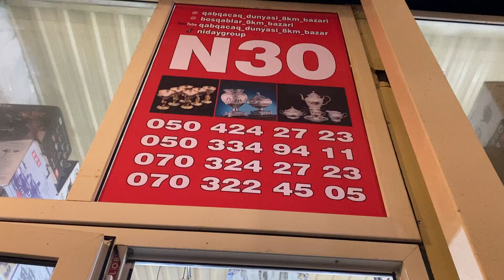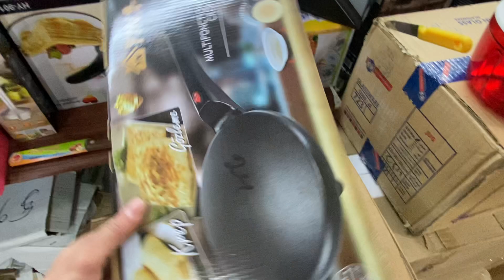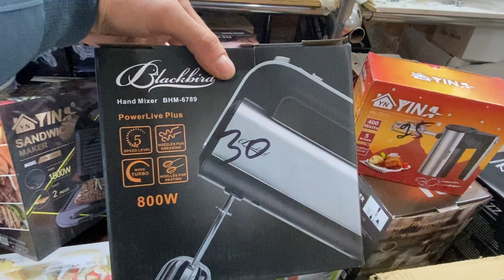Yeni gelen Elektirik Avadinliqlari Qab qacaqlar bosqablar Komot ustu ve ya destleri Unvan: MAGAZA 30